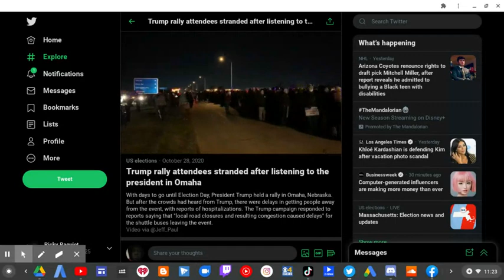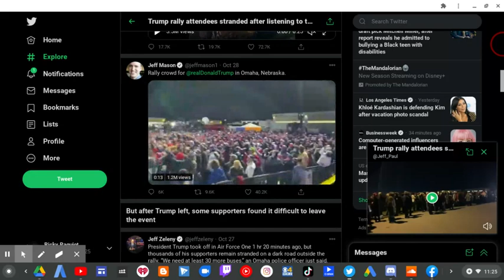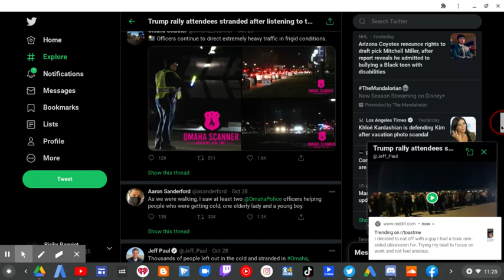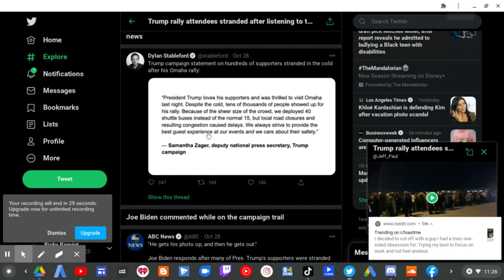Trump Supporters STRANDED With No Buses! | RTWRP #190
Trump Supporters STRANDED With No Buses! |

These clueless Trump Supporters watched "President" Trump speak at the dumb super spreader rally in Omaha, Nebraska. Trump Supporters got stranded outside waiting for shuttle buses for hours which where delayed because the Trump Administration don't know how to prepare busing. But no the Trump Administration can't provide to organize the busing situation.